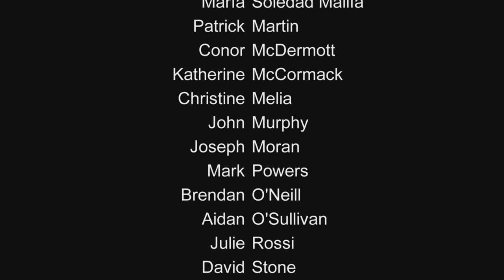Mesolith - Building the First House _ IADT/UCD Short 2013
MESOLITHIC - BUILDING THE FIRST HOUSE
Director: Greg Colley
A short documentary following the journey from scattered materials to completed structures to recreate Ireland's Mesolithic technology. A collaboration between Greg Colley and the production team, Dr Graeme Martin Warren and the UCD School of Archaeology.
Dr Warren is a College Lecturer in the School of Archaeology, University College Dublin, he was appointed in 2002 to expand the School's practical teaching skills and provide a specialism in early prehistory. His primary research is on the early prehistoric archaeology of Ireland and Britain in European context. He focuses on hunter-gatherers and the adoption of agriculture (Mesolithic & Neolithic).
Experimental archaeology involves "the creation of objects, buildings, activities and contexts from the past, through which people's lives can be thought about in more practical terms." In other words, this is a "hands on" approach where archaeologists don't just collect and study existing archaeological finds but they actually try to replicate anything from pots to houses, using only the materials and techniques that would have been used from the time period in question
The UCD Experimental Archaeology Team are engaged in a number of site, or landscape, specific fieldwork projects; including inter-disciplinary projects examining the interplay between archaeology and landscape change over time; and numerous projects examining - early prehistoric archaeology, hunter-gatherers past and present, material culture studies and stone tool analysis.
This short film was made with the support of Science Foundation Ireland and co-funded under the Programme for Research in Third-Level Institutions (PRTLI) 'Investing in your Future'.